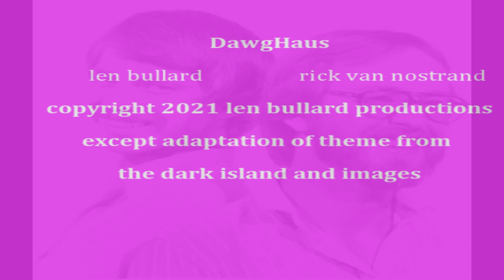Margot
Made in loving memory of Princess Margaret Rose, Countess of Snowdon.  She is the most lovingly photographed woman of the age.  Her story is there in her eyes,

Original music by DawgHaus.  Adaptation of Dark Island theme.